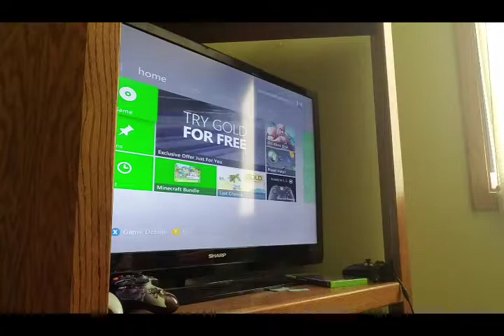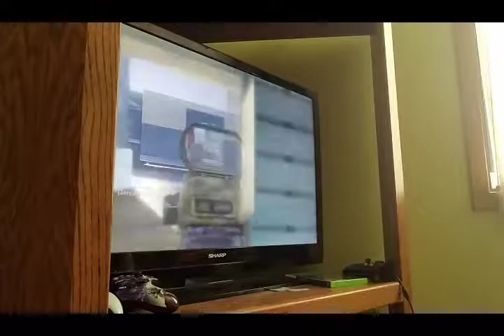Cod bo 3 and 2 gameplay on Xbox 360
The ending might make you laugh